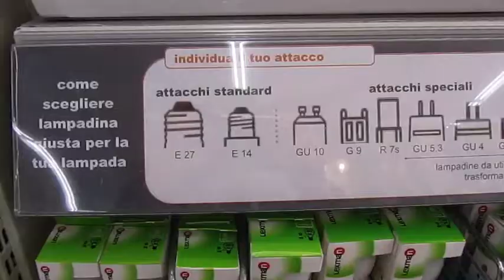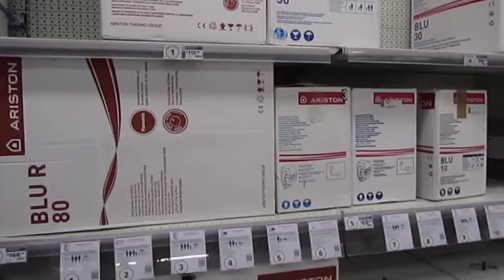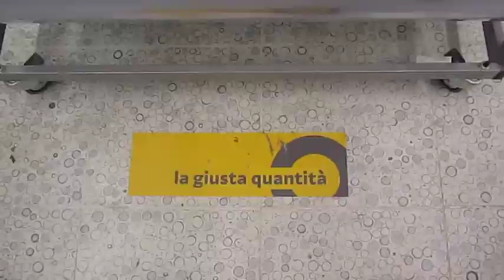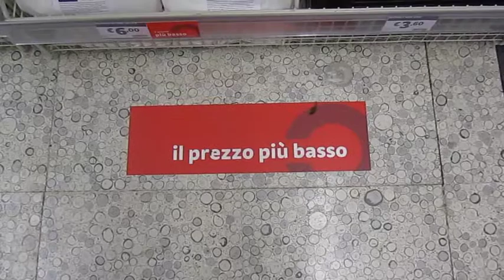BRICOCENTER - MILANO AFFORI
Aprile 2015. Aperto a Milano un nuovo BricoCenter.